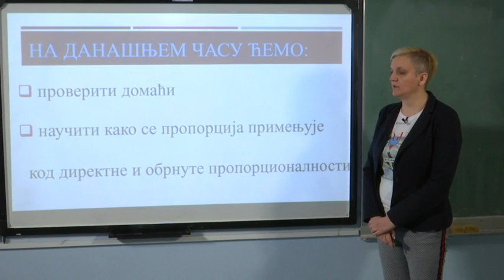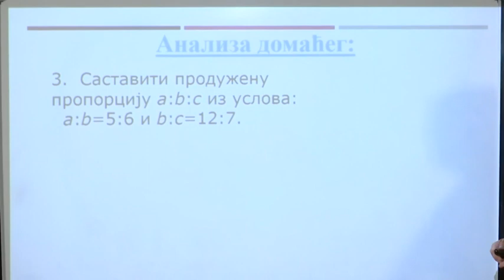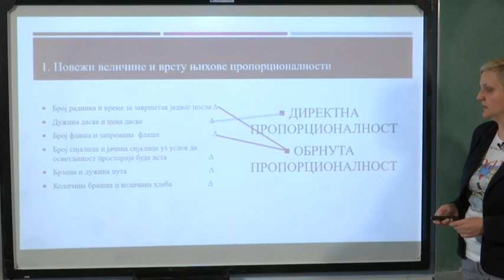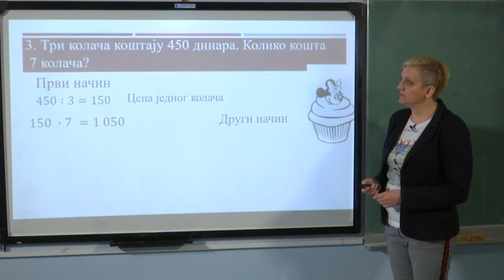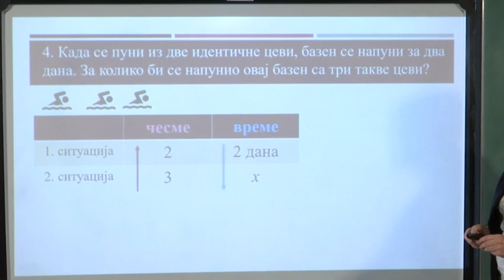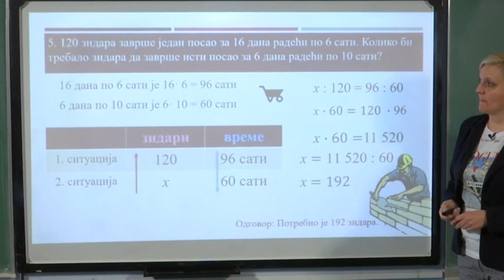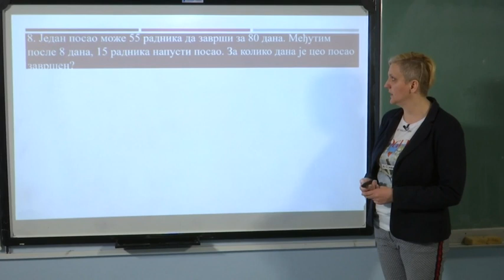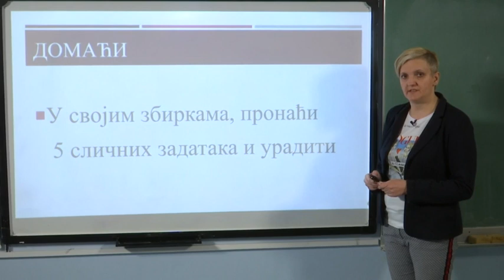Primena proporcija (obrada) - MATEMATIKA 7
Matematika - Primena proporcija (obrada)
Predavanje za 7. razred osnovne škole.
Predavač: Vesna Stanojević